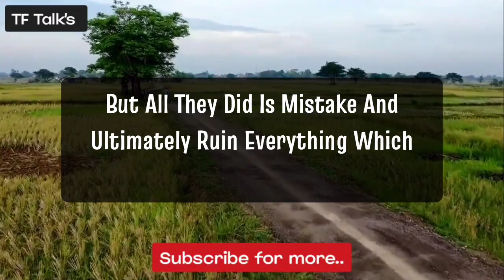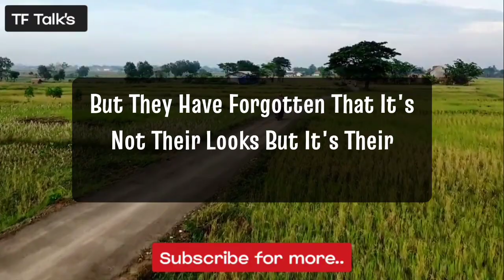Urgent MSG‼️They Fail In Doing So They'll Never Be Able To Come Out..🥺 Twinflame Reading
Hello dear soul family, I welcome you all on our TF Talk's channel, on this channel I will be sharing with you all divine masculine, divine feminine current energy channeling, channelled love letter from your counterpart, divine masculine, your person current thought about you and twinflame concept along with guidance so stay connected for upcoming channelling ✍️

"Unlock the secrets of your Twin Flame connection with our insightful Twin Flame Reading session. From DM to DF reading, we dive deep into the unique energies and spiritual bond that Twin Flames share. Our experienced spiritual guides harness intuitive tools and ancient wisdom to provide you with a comprehensive reading that sheds light on your shared destiny, challenges, and growth as divine partners. Whether you're seeking validation or a deeper understanding of your Twin Flame journey, our reading is designed to offer profound insights and guidance. Join us on this transformative exploration and gain valuable insights into your Twin Flame bond.